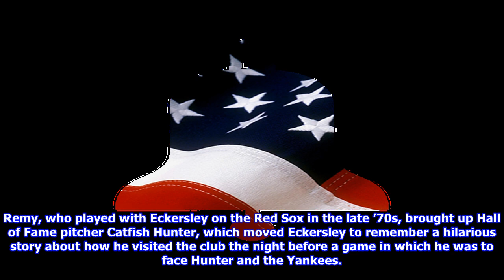That time dennis eckersley got tanked at studio 54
Dennis Eckersley and Jerry Remy Getty Images While the Red Sox were in the middle of blowing out the Rays 90 on Saturday, Red Sox broadcasters Jerry Remy and Dennis Eckersley decided to take the audience on a trip down memory lane, the two recalling memories about their visits to Studio 54, the iconic New York nightclub of the 1970s. Remy, who played with Eckersley on the Red Sox in the late ’70s, brought up Hall of Fame pitcher Catfish Hunter, which moved Eckersley to remember a hilarious story...